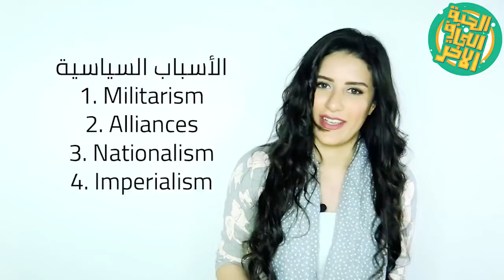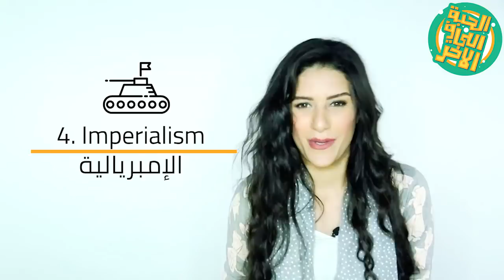ما قبل الحرب العالمية الأولى- الجزء الأول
الحرب العالمية الأولى وراها أسباب سياسية عديدة غير اِغتيال وريث عرش إمبراطورية النمسا والمجر فرانز فرديناند. شوفوا الجزء الأول: بيحكي عن توحيد إيطاليا وألمانيا وخروج اليابان من العزلة.

المصادر:
- كتاب تاريخ أوروبا: الدكتور شوقي الجمل والدكتور عبدالله عبدالرازق. (الناشر: المكتب المصري لتوزيع المطبوعات)
- تاريخ أوروبا والعالم في العصر الحديث: د. عبدالعظيم رمضان. (الناشر: الهيئة المصرية العامة للكتاب)
- مشاهدات علمية، الحرب العالمية الأولى: سايمون آدامز.